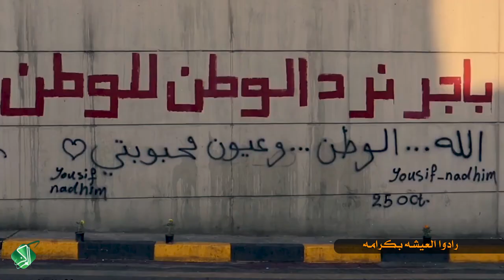المواقف تشهد بساحة التحرير || سلام الكناني